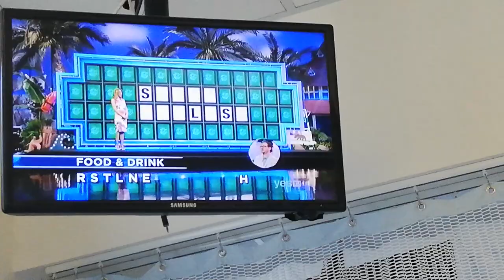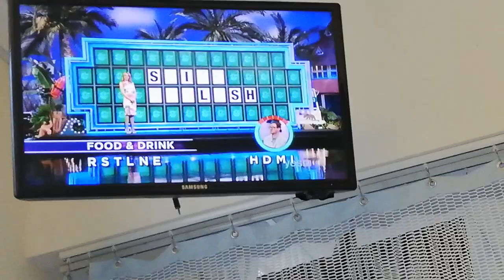WHEEL OF FORTUNE - JUNE 19-3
LIVING THINGS - PACK OF COYOTES

SHOW BIZ - MAKING MOVIES

PHRASE - THE SHAPE OF THINGS TO COME

THING - SWEET TOOTH

FOOD & DRINK - SPICY GOULASH (BONUS ROUND)